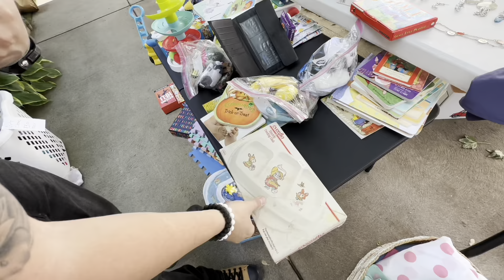How I Make $1000s Reselling Golf Clubs From Garage Sales!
INSANE GOLF CLUB SCORE…
- Look How Much I Find 🤩

ebay bolo
ebay seller
reseller
estate sale
estate sales
flip garage sale finds
treasure hunting
american pickers
picking
vintage garage sale
garage sale
yard sale
garage sales
yard sales
garage sale ride along
treasure hunting